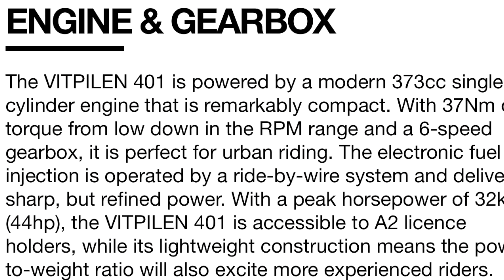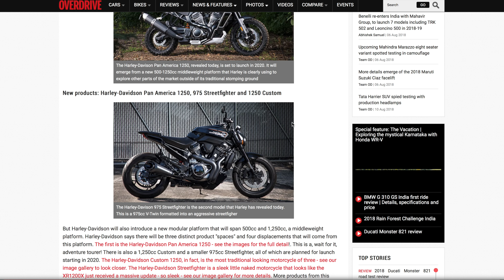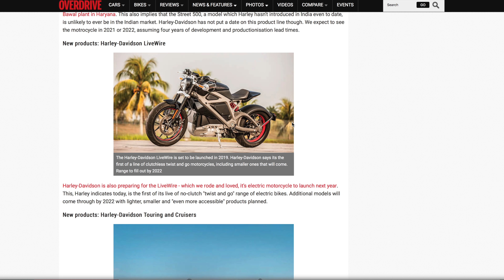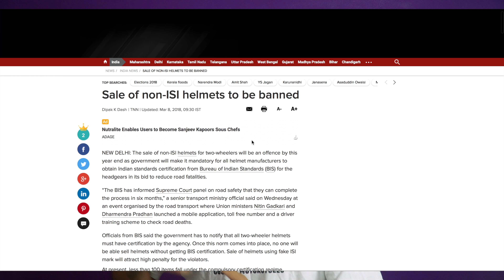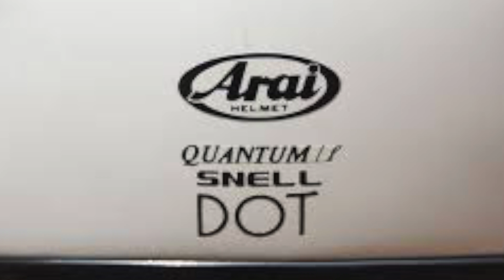New Bikes from Harley Davidson, Royal Enfield, Suzuki and Husqvarna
We give our thoughts about ISI helmet ban and talk about upcoming bikes in India !

Be a part of Klintoe Family -